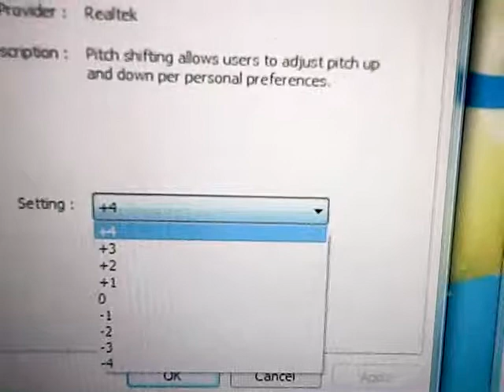fast realtek digital output properties environment voice cancellation pitch shift equalizer +4